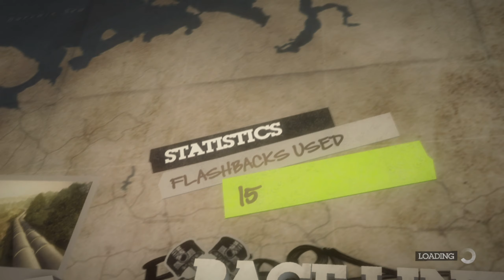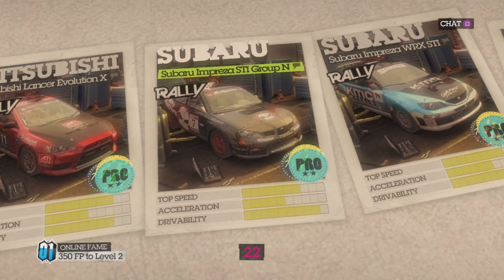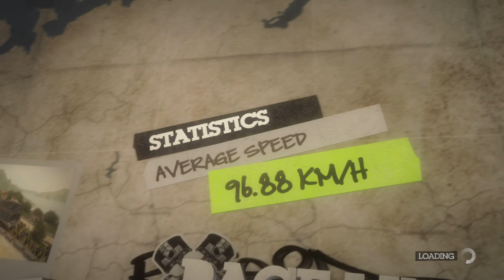PS3 2022 | Colin McRae: DiRT 2 Multiplayer (XLink Kai) - Misc. Events